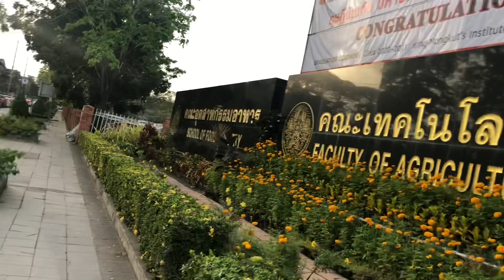ลาดกระบัง 6 | เจ้าคุณทหาร สจล.